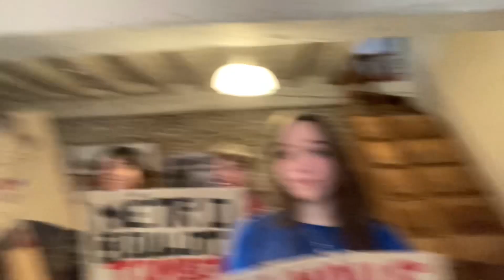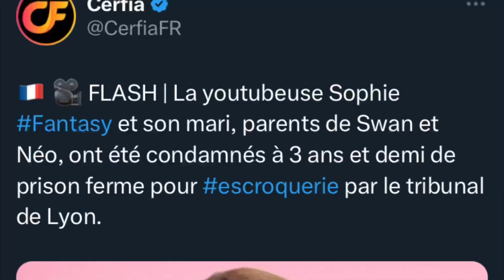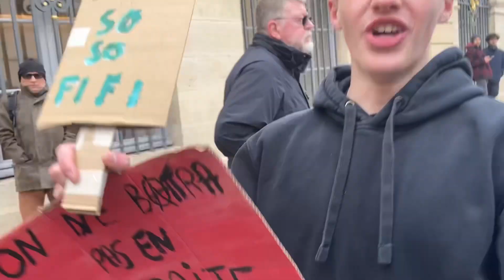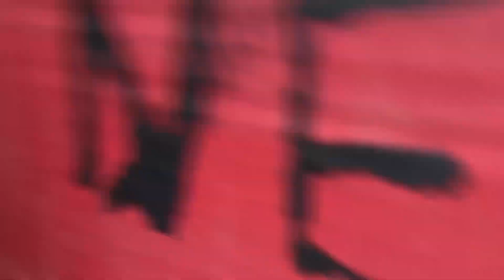libérez la mère de Swan & Néo VDF 9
On est aller manifester contre la réforme des retraites mais pas que…